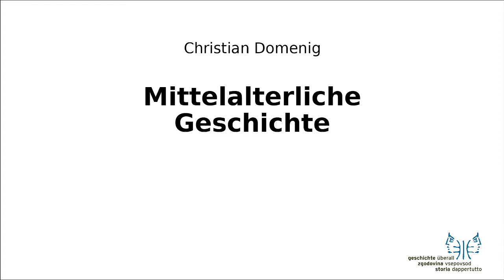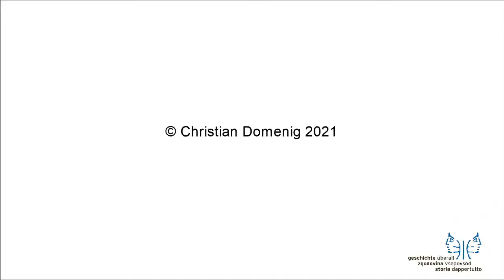Landhaus zu Klagenfurt